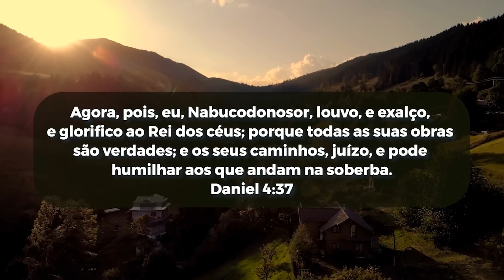Virgínia Arruda | RECEBA ESSA PROFECIA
A Bispa Virgínia Arruda traz uma oração e uma profecia que irá se cumprir ainda este mês. Assista e receba essa benção!